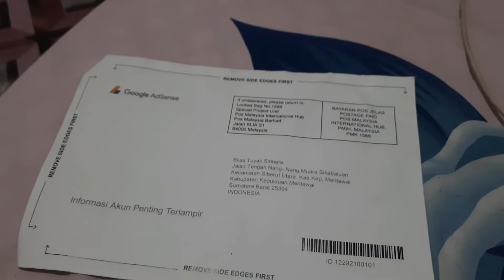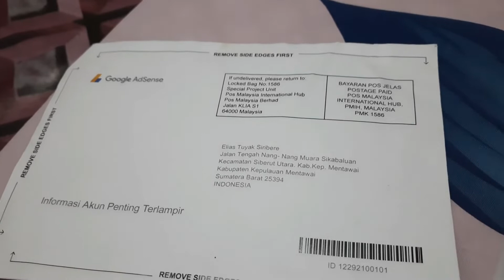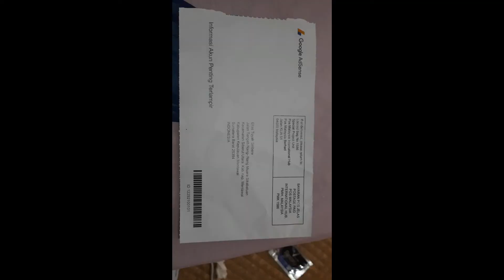Akhirnya dapat PIN Google Adsense dari Youtube...